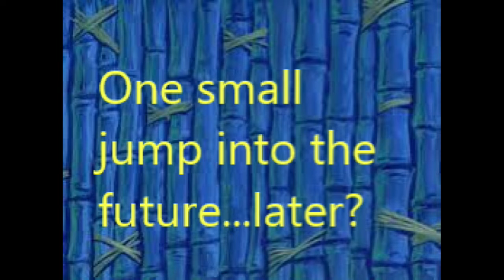When ADHD Strikes a Mothh | Grounded & Amnesia funny Clips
Howdy Everyone!!

and as promised, Here's the link! Use this power, wisely ;D